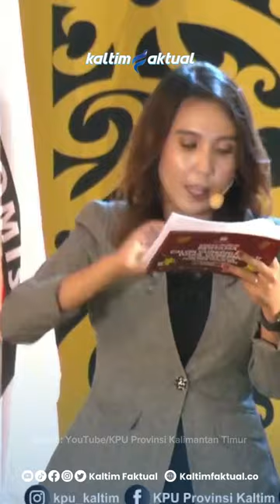Isran Noor Jelaskan Penyebab SILPAAdu Argumen soal Pengangguran di Kaltim (Part 2) | Kaltim Faktual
Isran Noor buka suara kenapa pada masa kepemimpinannya terdapat anggaran tak terserap alias SILPA.

Kunjungi atau klik link di bio
Follow @kaltimfaktual.co